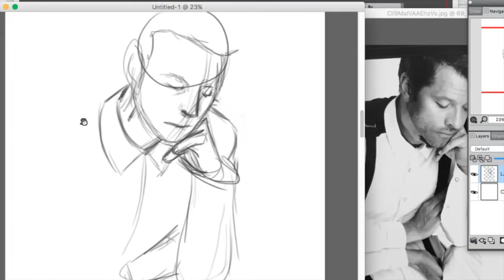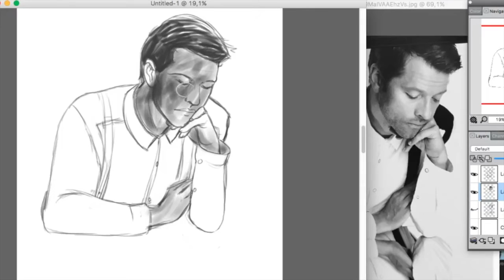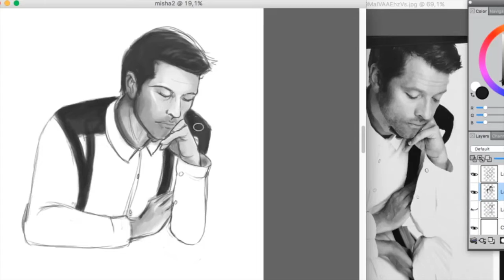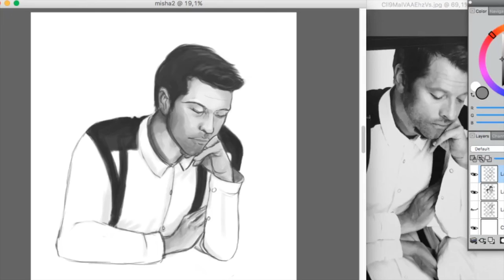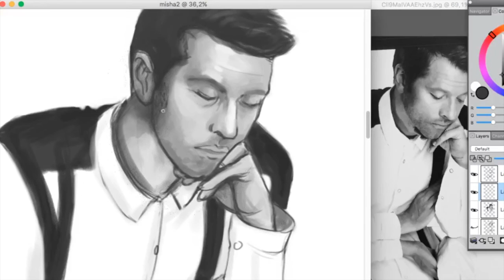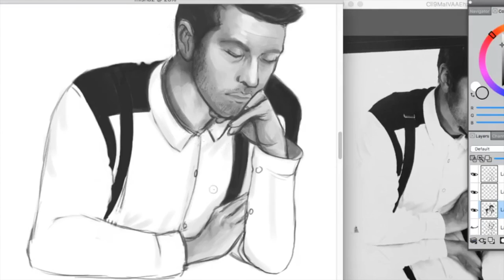Drawing Misha Collins - Time Lapse #1